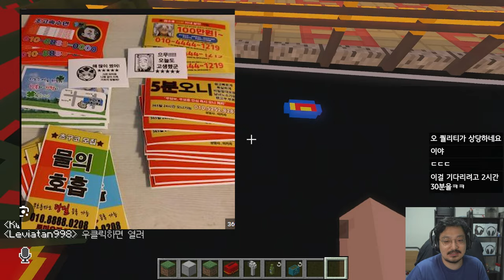엄마 이 풍선은 왜 돌기가 있어? - 마크 편의점 2화